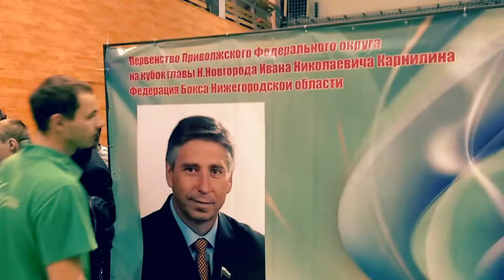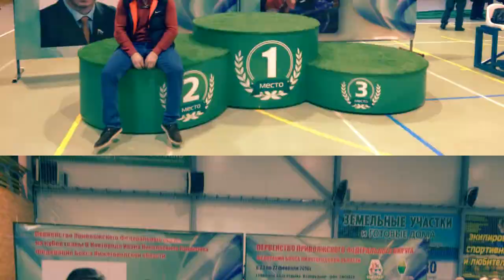Городец-первенство приволжского округа 22.02.2016 года поселок Изумрудное !